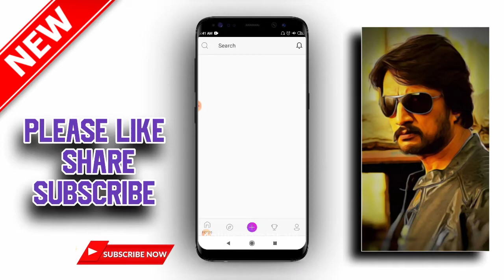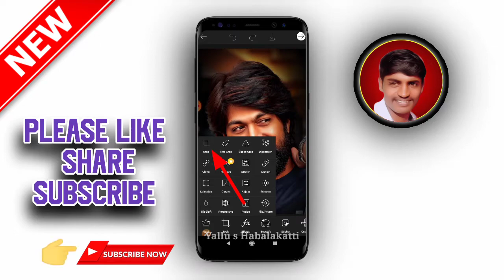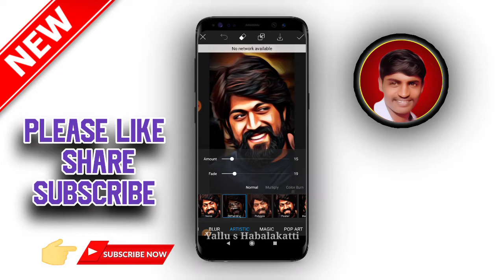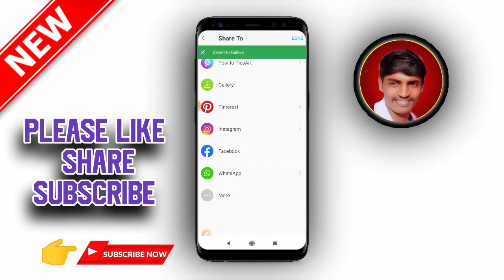how to make oil paint photo editing in PicsArt|full hd oil paint photo editing|coler photo editing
fair useb